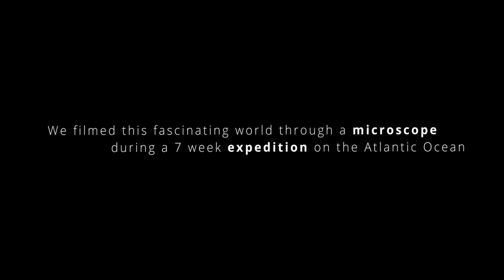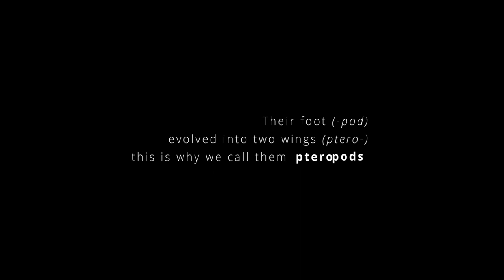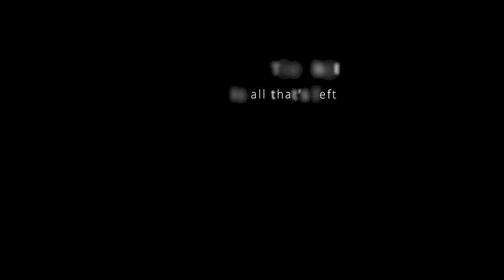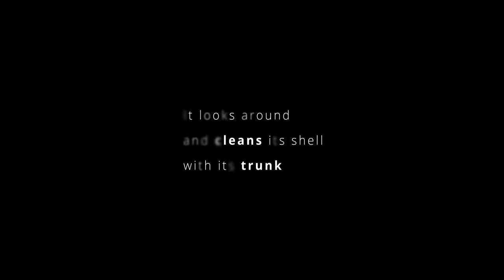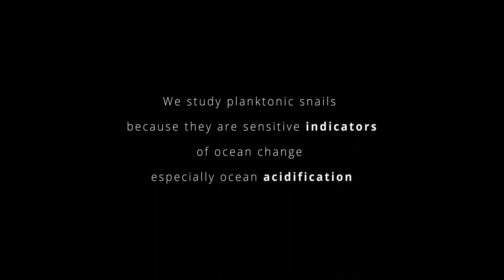Meet Your Plankton!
Meet your plankton- a snail biased introduction. Planktonic animals, many mesmerising snails, filmed during a 7-week expedition on the Atlantic Ocean by @katjaplankton.